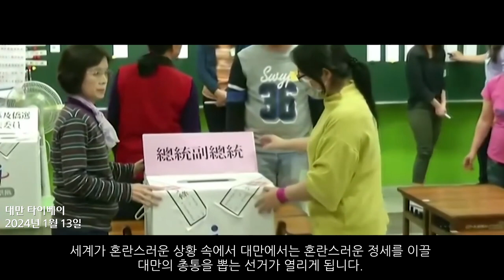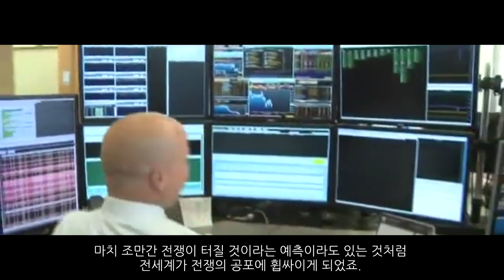중국 대만 침공 초읽기 - 미중전쟁 가상시나리오 2부